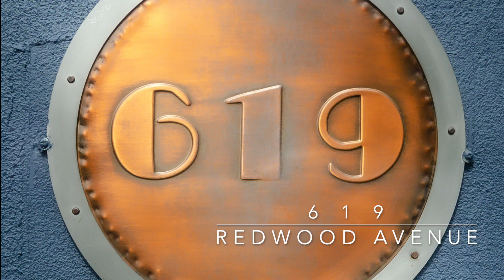619 Redwood Avenue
Step into this beautifully updated, move-in ready home that still retains the charm and character of years gone by. With the arched doorways, the warmth of the original wood floors, the open beam ceilings, and the quaint fireplace, you will appreciate the original 1930's feel in the living and dining areas. Upstairs you will find 2 bedrooms and a full bath, and downstairs there is a 3/4 bath and a huge bonus room that could be used as an office, den, or a 3rd bedroom. Both baths have been remodeled with tile surrounds and tile floors. Your new kitchen has all SS appliances, quartz counters, and a deep SS sink. The laundry area is conveniently located just off the kitchen in the back hall, and washer/dryer/refrigerator are included. You can relax on your patio from Day 1 since the patio furniture and firepit are included. There are two separate patio areas and still room to park your boat, RV, or other toys. There's also a spacious Tuff shed with a Dutch door, a loft, and windows that open. Best surprise? The Seller will include, as personal property, the Tiny Home on Wheels currently in the backyard. Tiny Home registration is current, and it is ready for a new owner.